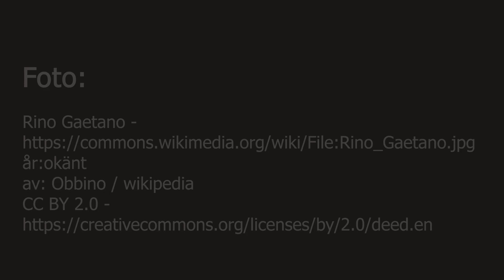Musiktipset med Erik Staats – Avsnitt 5: Rino Gaetano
I detta avsnitt av Musiktipset med Erik Staats tar Erik fram ett nytt ess ifrån sin rockärm.  Nämligen den Italienska legendaren Rino Gaetano.
En kontroversiell, frispråkig och älskad musiker.

Reporter: Erik Staats
Produktion: Mediabyrån daglig verksamhet 2024